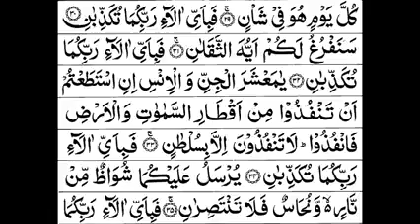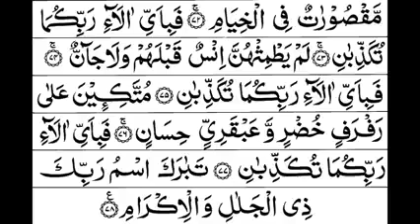Surah Rahman beautiful voice MASHALLAH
SURAH RAHMAN IN VERY BEAUTIFUL VOICE MASHALLAH SUBHANALLAH PLEASE SHARE IT AS SADQA E JARIA PRAY FOR MY PARENTS MAGHFIRAT